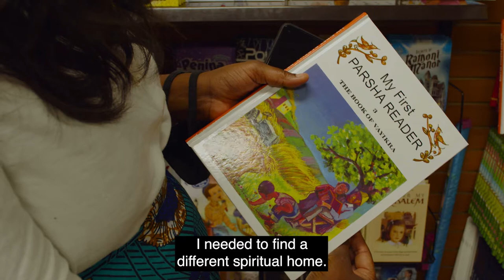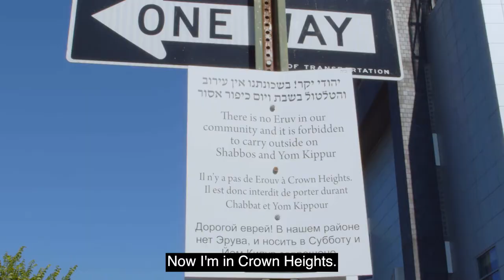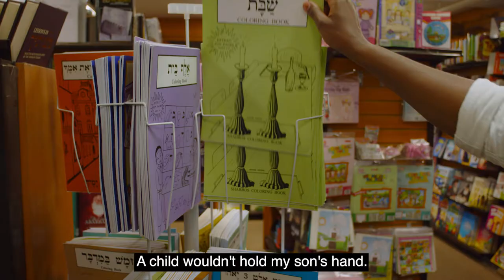Jews of Color | Ep.1 | Maayan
Maayan discovered her Jewish heritage during a family trip to Jamaica, and since then, she has connected to Judaism and Chabad Lubavitch in Brooklyn. As a Black-Jewish woman, her journey wasn't easy, but she has been able to connect with her faith and her family heritage. Look out for the rest of our Jews of Color video series coming out this month highlighting the diversity in the Jewish community.